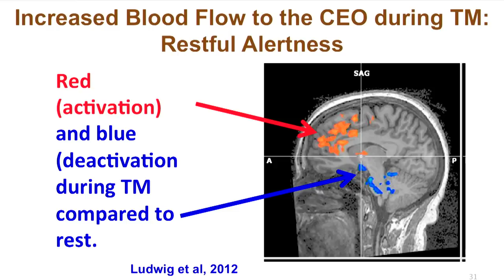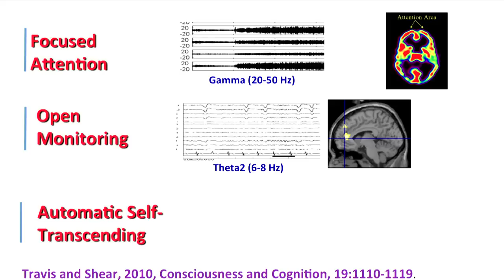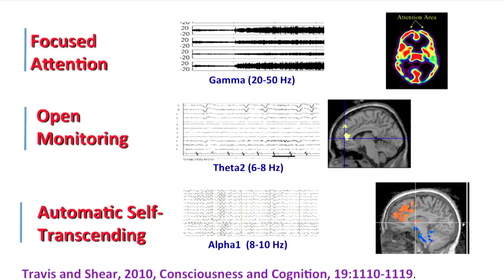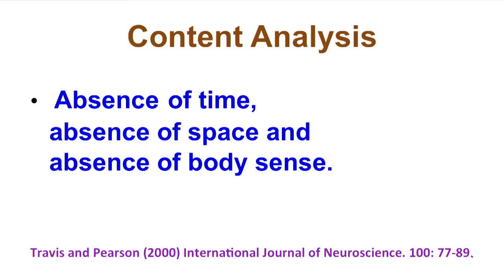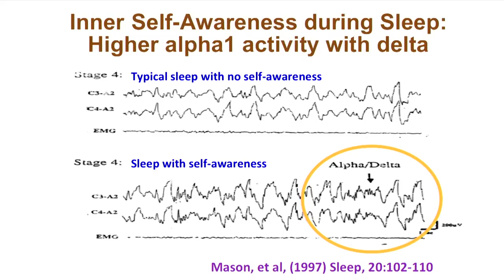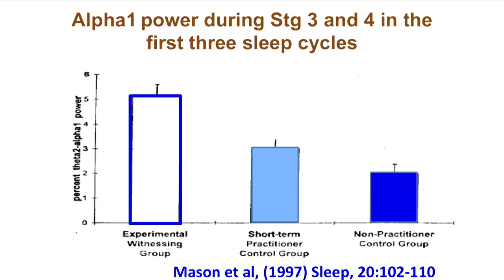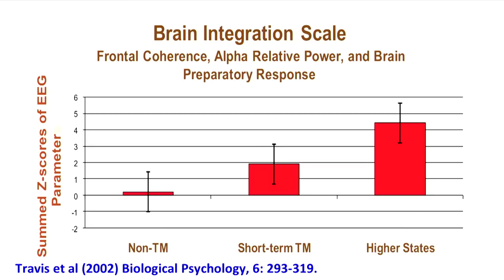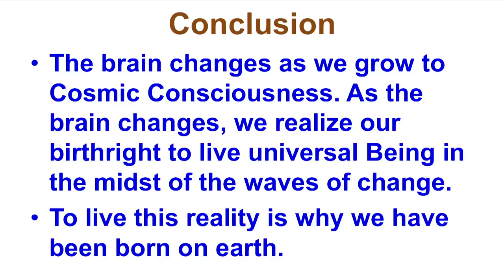Keith Wallace and Fred Travis: Understanding new ways to objectively measure enlightenment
ConsciousnessTalks
Compelling talks to enrich your life and change the world

Physiology of Enlightenment: Scientific Research and Human Potential